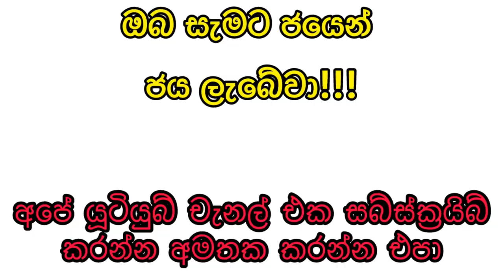Mahajana Sampatha 5492 2024.06.03 Today Lottery Result මහජන සම්පත 5492 ලොතරැයි ප්‍රතිඵල nlb #5492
Mahajana Sampatha 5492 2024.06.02Today Lottery Result මහජන සම්පත 5492 ලොතරැයි ප්‍රතිඵල nlb

9 to 10 p.m. through this YouTube channel. ada kotipathi
lagna wasana
super ball
shanida kapruka
supiri dhana sampatha
sasiri
jayoda
sanwardana wasanawa
govisetha
handahana
jathika sampatha
mahajana sampatha
mega power
dana nidanaya
nlb
dlb
shanida today
kapruka today
supiri dhana sampatha today
govisetha today
handahana today